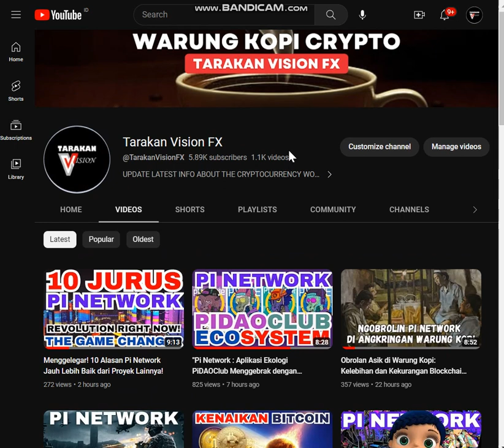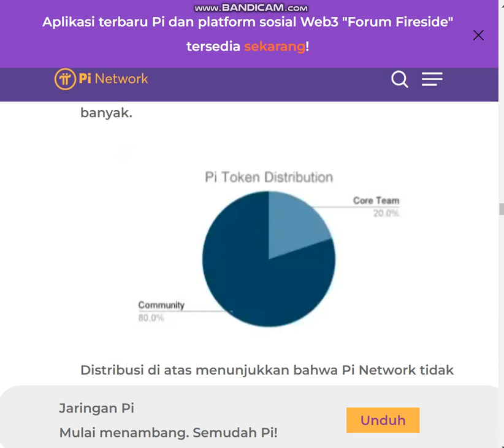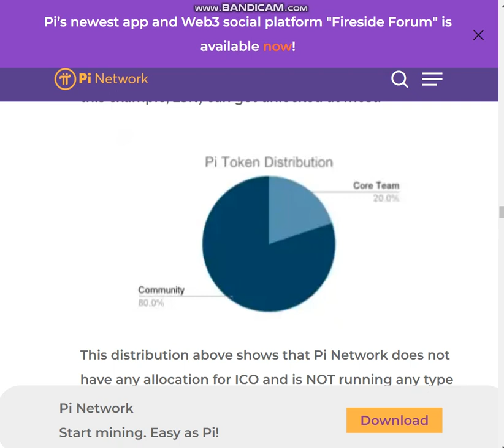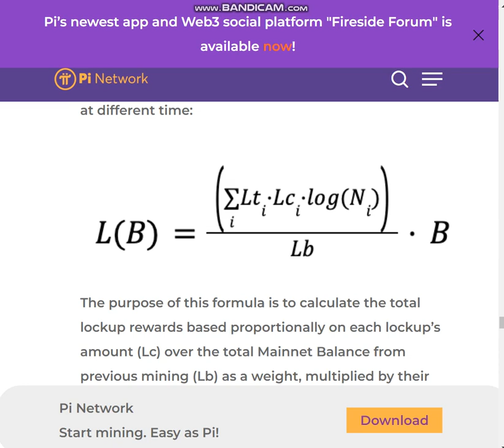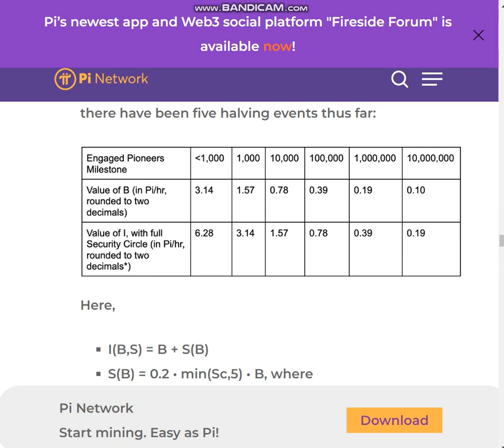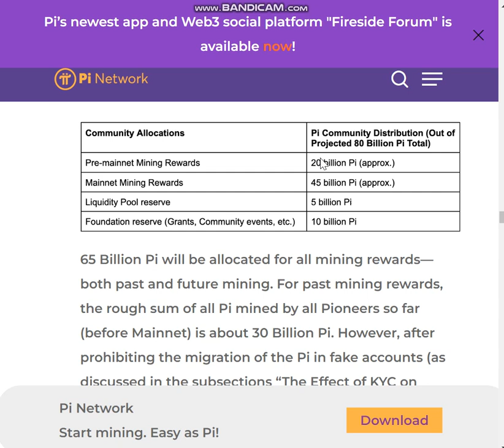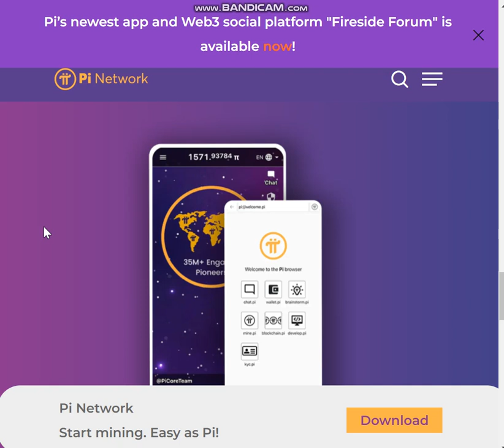Kiamat Kripto: Penambangan Pi Network Mendadak Berakhir Setelah Open Mainnet! Cek Faktanya Disini!